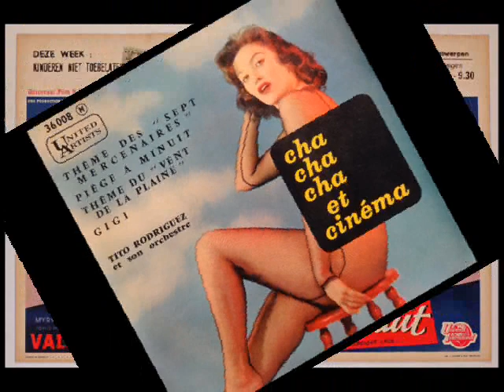Thème de "Piège à Minuit" (version cha-cha) - par Tito Rodriguez et son orchestre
Tito Rodriguez reprend en version cha-cha le thème du film de David Miller : Piège à Minuit (1960 - avec Doris Day, Rex Harrison et John Gavin).
Extrait du disque 45 tours 4 titres "Cha Cha Cha et Cinéma".

Theme of "Midnight Lace" in a cha-cha version, by Tito Rodriguez.